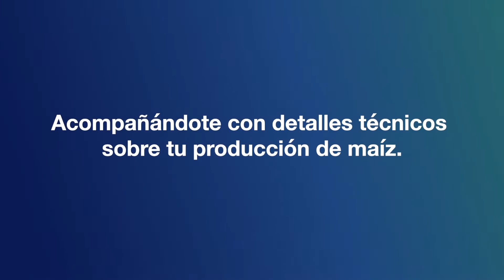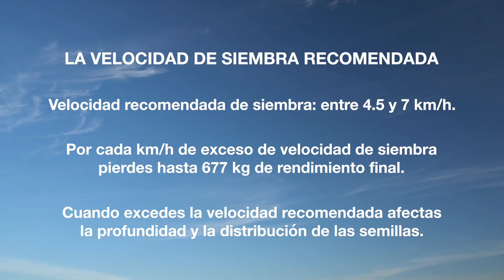El campo en casa: "La velocidad de siembra recomendada".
En esta primera entrega de ElCampoEnCasa, José Delgado nos explica las consecuencias de una deficiente calibración de sembradoras. El conocimiento también se puede sembrar.